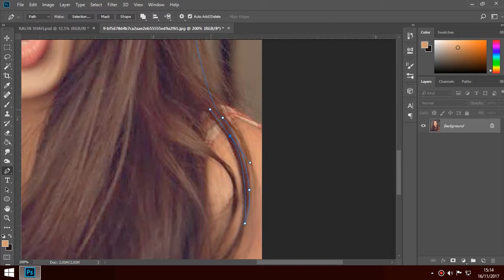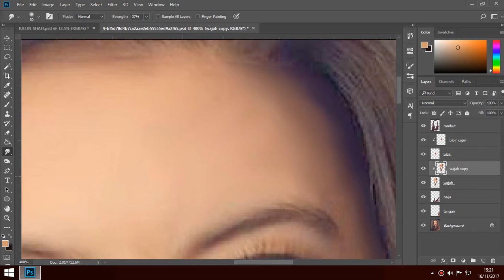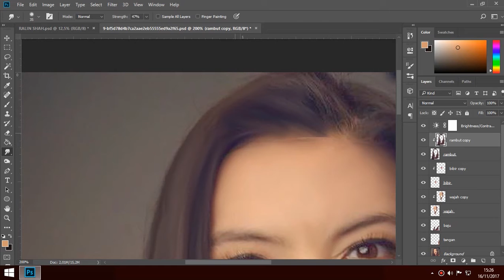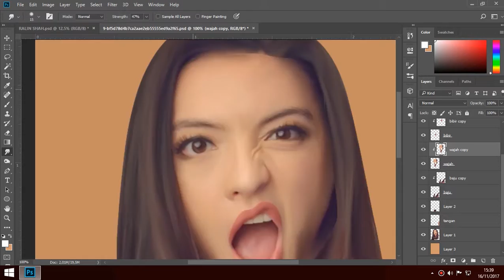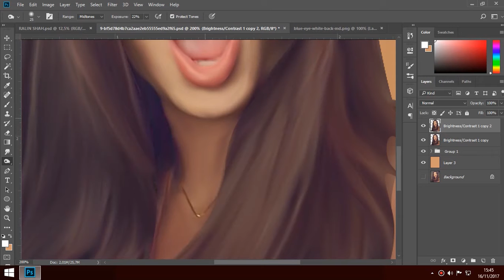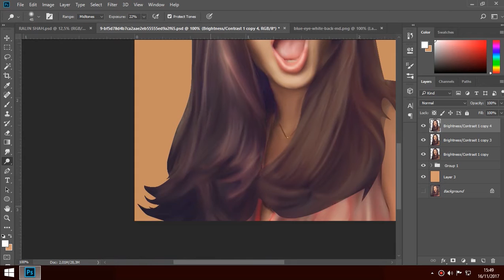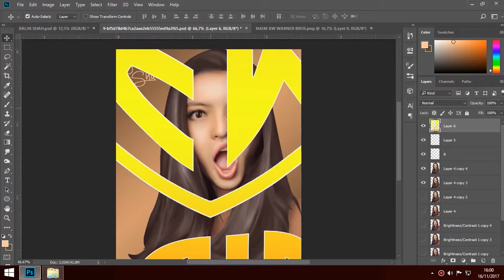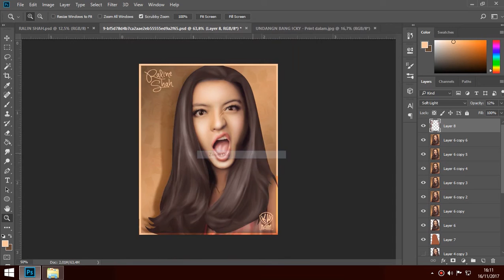RALINE SHAH | SMUDGE PAINTING